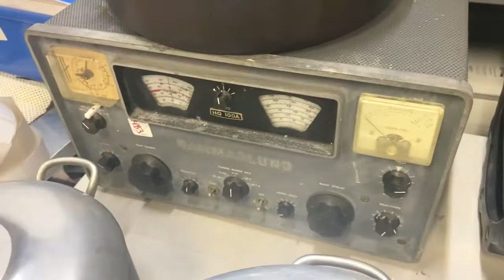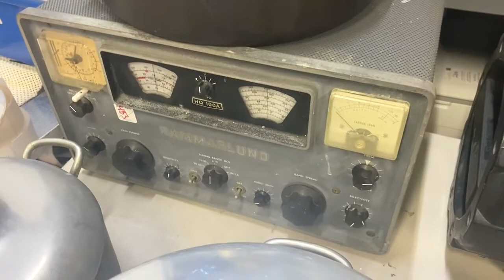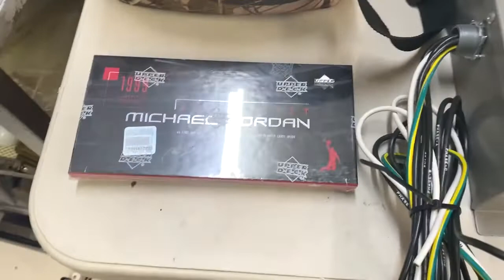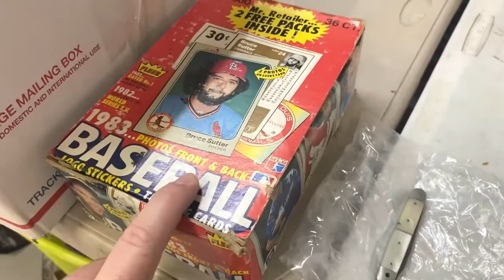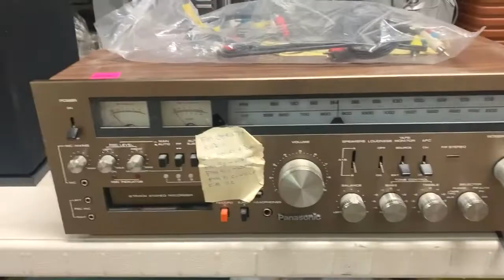I found some awesome stuff this week! Buying items to resell on eBay!